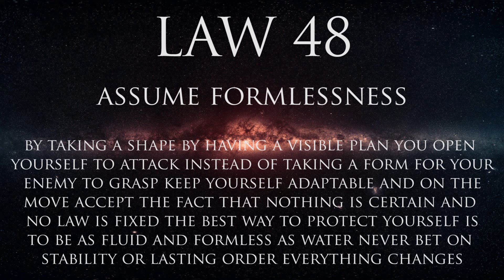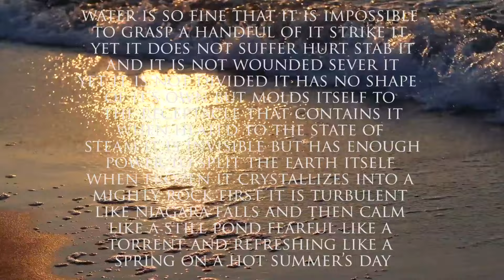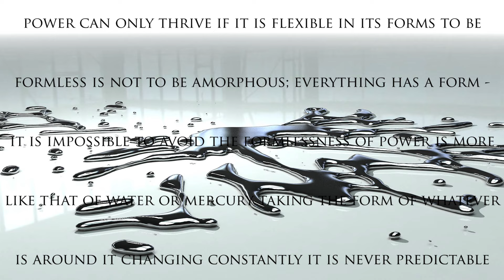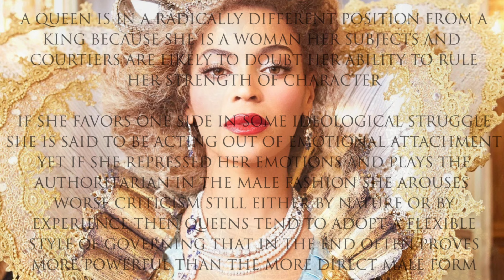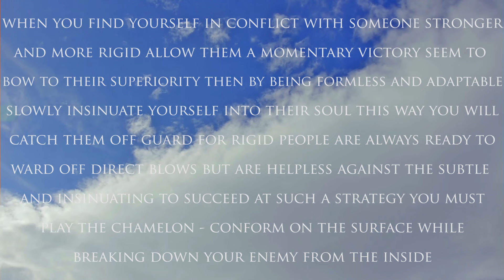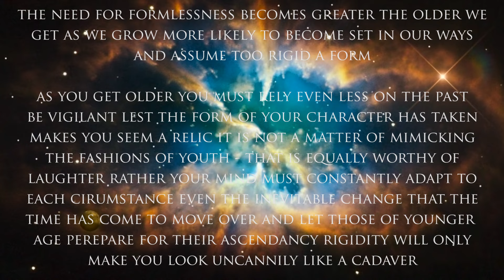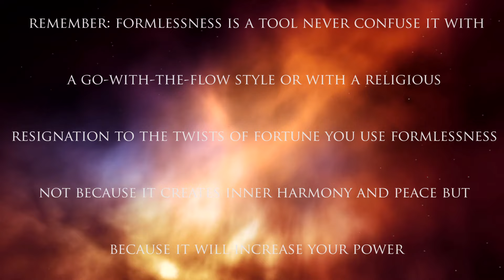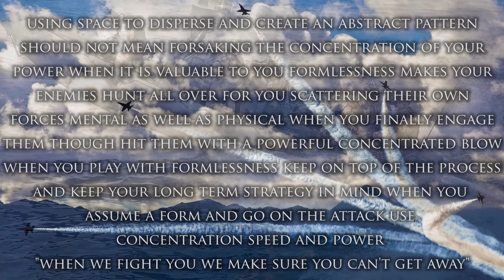LAW 48 ASSUME FORMLESSNESS | 48 LAWS OF POWER VISUAL BOOK SUMMARY (ROBERT GREENE)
4. Ross Bugden - Sad (Piano)
5. Dexter Britain - Creative Commons Volume. 7 - 06 Juncture
6. FALL IN LOVE - Notez Musik